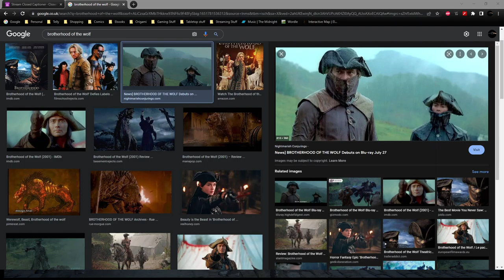Bloodborne - Madness and Mayhem (Part 1)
A new start in Yharnam!
I love Bloodborne, I've played it so many times and chat has been nice and decided to let me scumbag my way through this one.
Every tip and trick I know is gonna be used to bully these bosses!